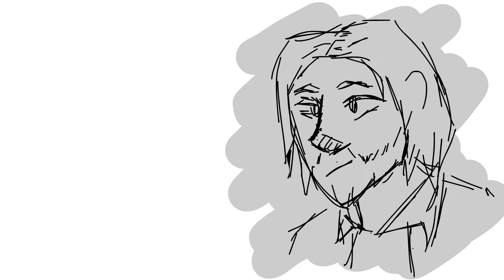Part 15 | Epoch - Detroit Become Human MAP | DBH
Trying out this painted style or something? IDK lemme know if yall like it

also big apologies for taking more than a week
but technically you gave me max 3 weeks riiiiiight so im not late

Programs Used:
- Adobe Animate
- Fire Alpaca (free program)
- Shotcut (free program)